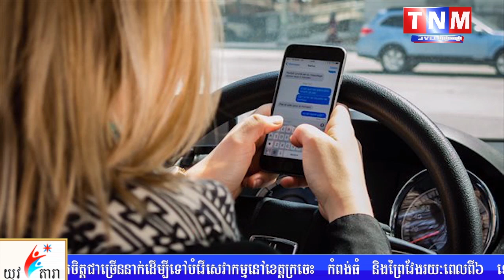កុំប្រើប្រាស់ទូរស័ព្ទដៃនៅពេលបើកបរ! ស្លាប់១០នាក់ និងរបួស១៦នាក់